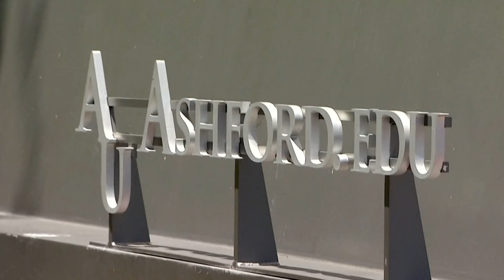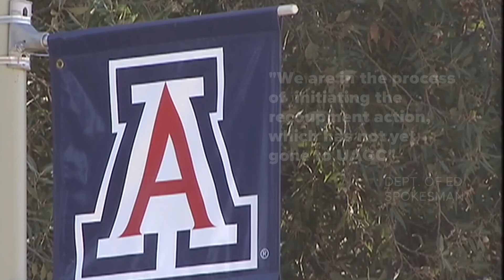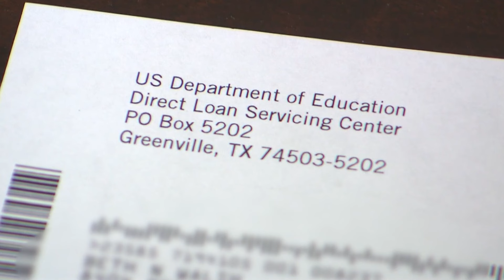Department of Education wants UArizona to pay back $72M in forgiven loan debt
The U.S. Dept. of Education will be asking the University of Arizona to pay $72 million in loan debt from students of an online university that UArizona bought.